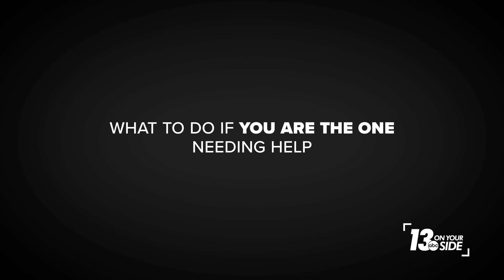SWEEPS Domestic Violence 30